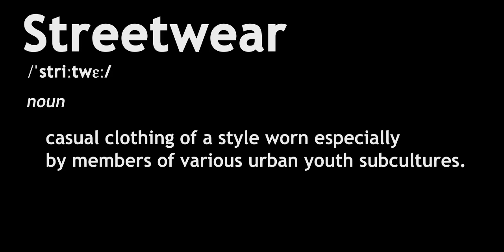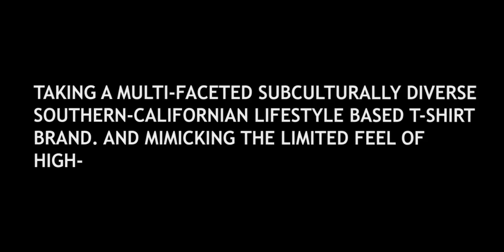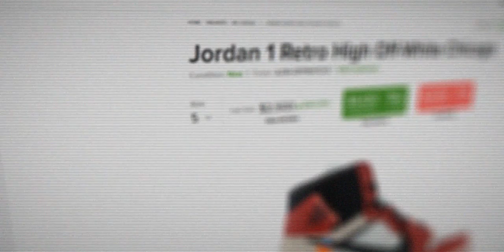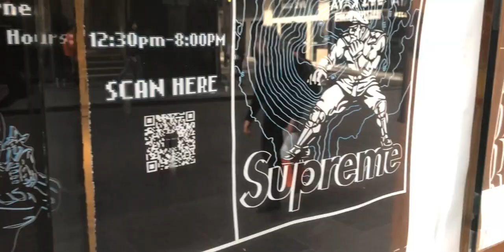Streetwear - Dragan Okuka (VCE Media SAT)